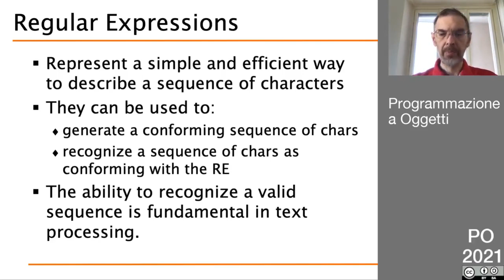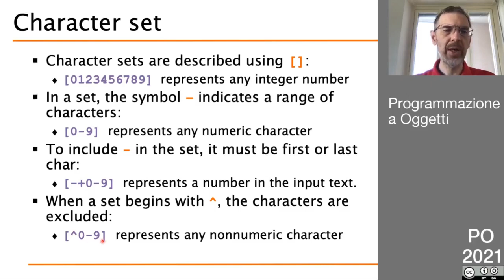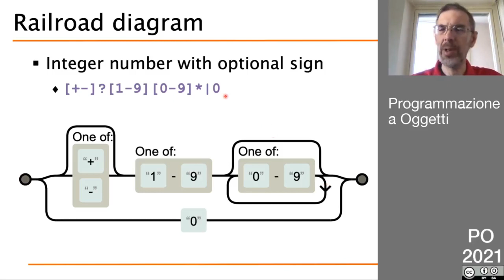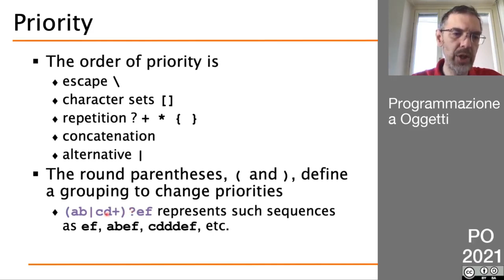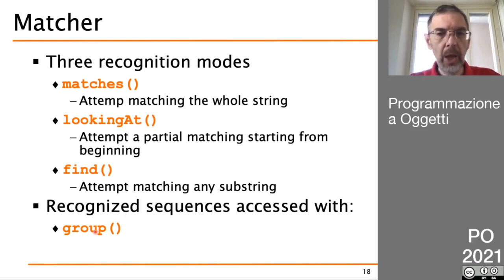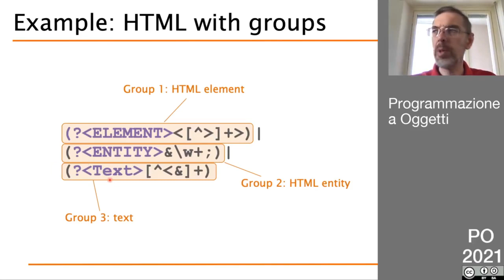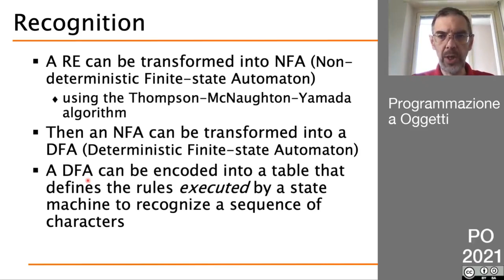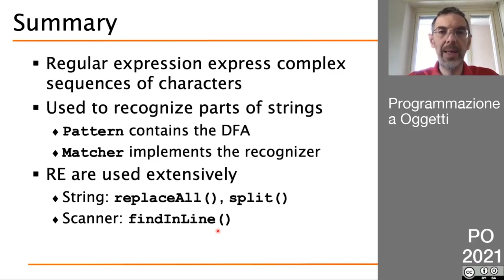PO 2021 - Lezione (Asincrona) del 14 Maggio - Espressioni Regolari in Java